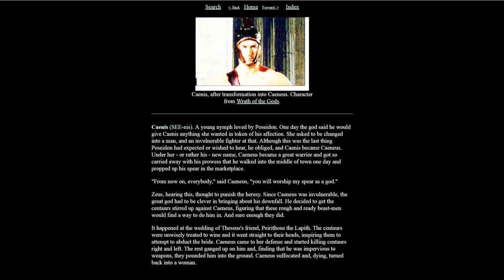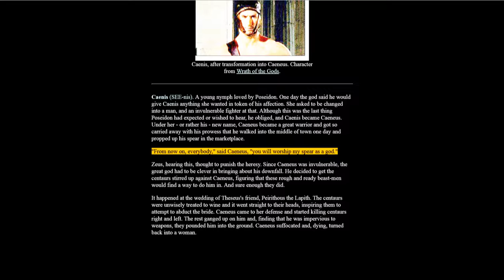קַ֔יִן | Caenis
Hebrew
Etymology
Possibly from the verb קָנָה (kánáh, "to get" or "create")

Pronunciation
(Modern Israeli Hebrew) IPA(key): /ˈka.jin/
Proper noun
קַיִן • (káyin) [pattern: קֶטֶל]

Cain, the son of Adam.
A collective term for the Kenites, a biblical ethnic group.

There are several descriptions of Caeneus' fate after he had been crushed down by the trunks. One vase, for instance, depicts him as sinking down into the earth, upright, and buried at the waist; this legend is described in Ovid's Metamorphoses as well, and implies that Caeneus is falling directly into Tartarus. Ovid states that Caeneus flew away from the pile of tree trunks as a golden-winged bird. This version of the ending is given by two witnesses, Mopsus and the "son of Ampycus", as well as Nestor, who tells the story